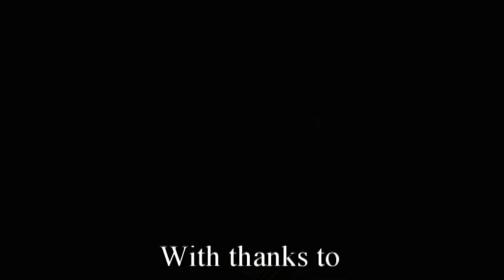Pyrokatz at Ultimate Scottish Streetbike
Fiery Felines having flaming hot fun at the Ultimate Scottish Streetbike.  The Pyrokatz light up the track at the Crail Raceway 22 August 2009.